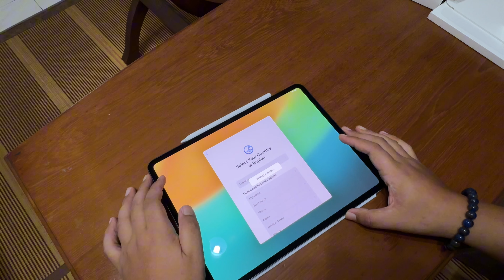My New iPad Pro M4 13inch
Unboxing my new iPad Pro M4 13inch